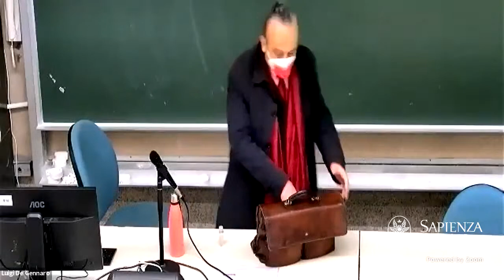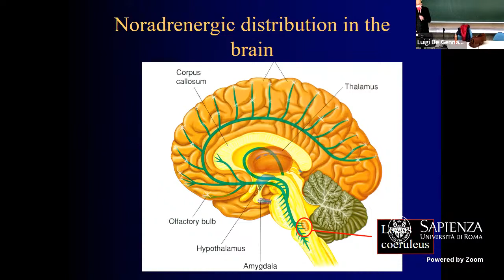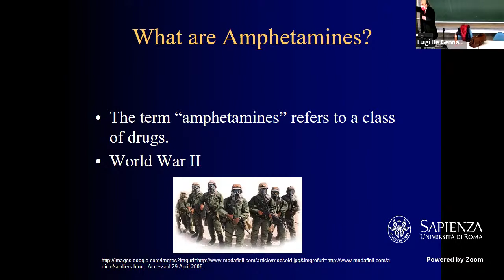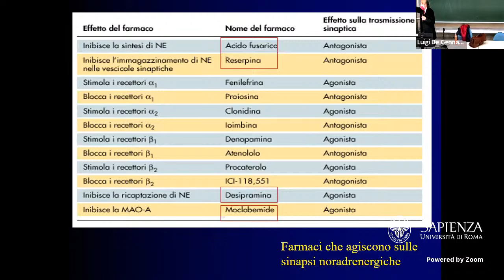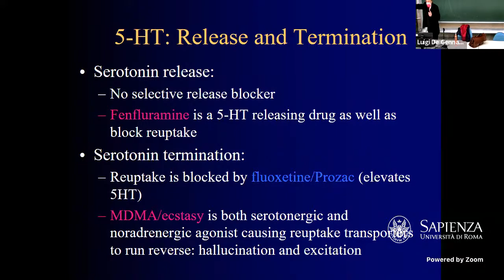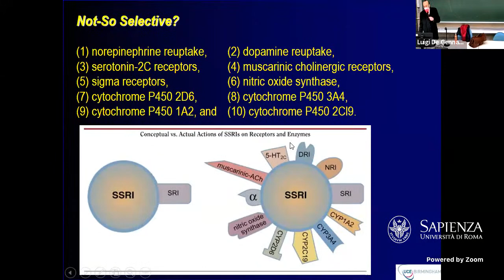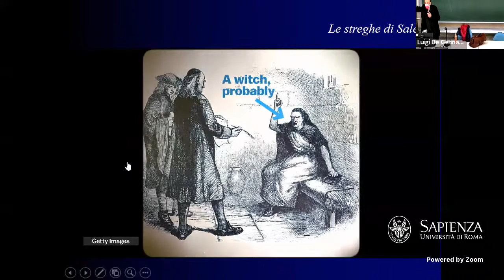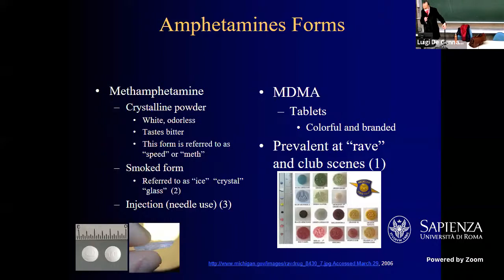Psicofarmacologia [7]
Penultima lezione di Psicofarmacologia: noradrenaline e serotonina (e relative sostanze di abuso: anfetamine, metanfetamine, LSD, extacy, MDMA)